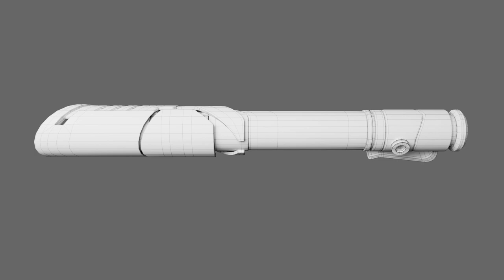Modeling & Texturing Demo Reel - 2023/24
Here is my most recent Demo Reel to start off the year of 2024.
Credit
Escape from Orkron - Short Film
Modelers: Dakota Jensen, Andre Faesi
Animator: Rose Spencer-Spreeuw
VFX/Compositors: Justin Porrelli, Emiliano Rodríguez
Lighter: Maral Elagoz
Rigger: Adam Bucifal